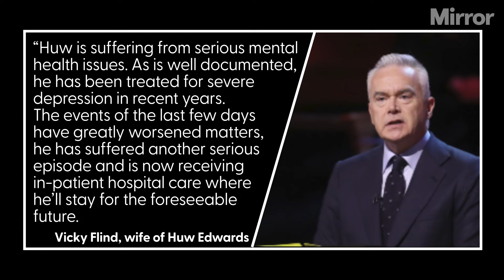Huw Edwards in hospital after wife names him in BBC scandal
Vicky Flind, the wife of newsreader Huw Edwards, has named him as the BBC presenter facing allegations over payments for sexually explicit images, in a statement issued on his behalf.

The statement comes as the Metropolitan Police said no criminal offence had been committed by the presenter.

Sources have made it clear to the PA news agency that Edwards has not resigned.

Track Name: Global News Background By Snail Music
Author: Snail Music

Continue reading at The Mirror:
Huw Edwards in hospital with serious mental health issues in wake of allegations